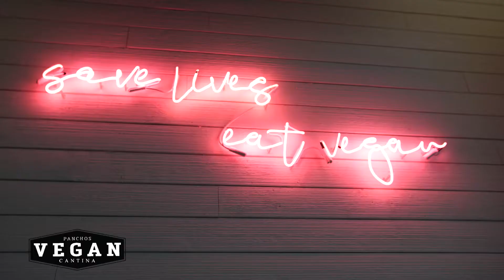Pancho's Vegan Tacos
Pancho's Vegan Cantina